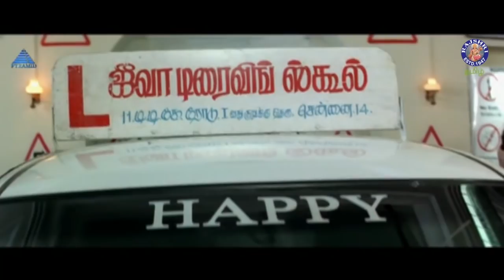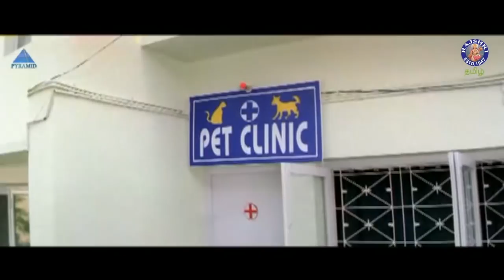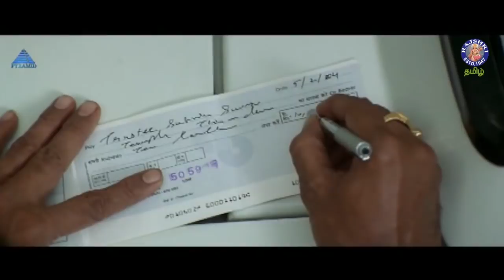அட்டகாசம் Comedy Scenes | Ajith Kumar, Pooja, Ramesh Khanna, Karunas, Viyapuri| Attagasam Comedy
Watch the Super Hit comedy scenes from the Movie ‘Attahasam’ அட்டகாசம்  starring Ajith Kumar, Pooja, Karunas, Viyapuri and Ramesh Khanna, Music composed by Bharadwaj and Directed by Saran only on @rajshritamil

Credits:
Movie: Attahasam அட்டகாசம் (2004)
Cast: Ajith Kumar, Pooja, Sujatha, Babu Antony, Karunas, Vaiyapuri
Directed by: Saran